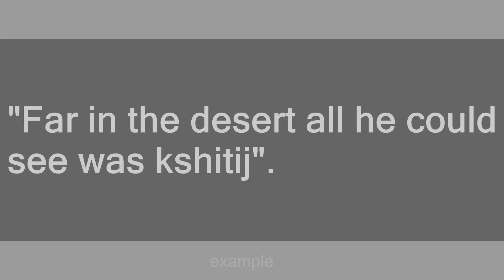Kshitij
Slang flashcards: